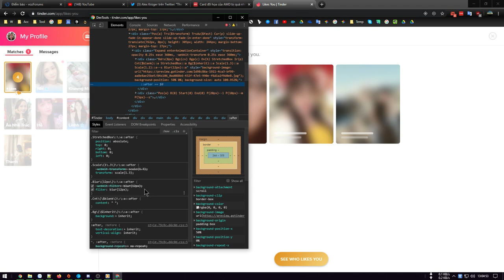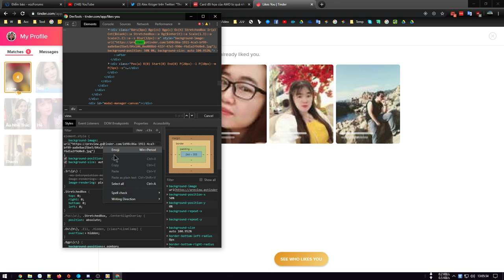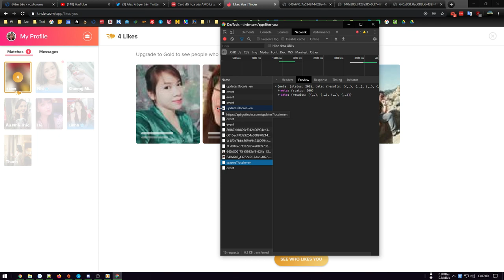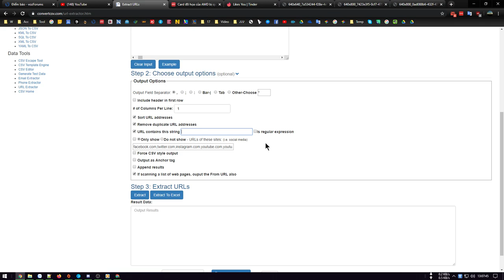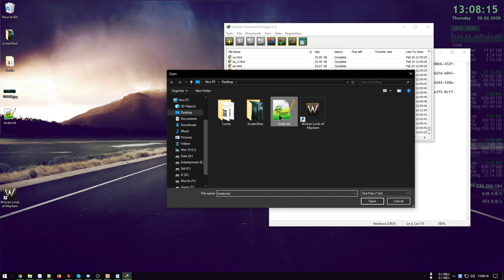Thủ thuật Tinder - Cách hiển thị người đã quẹt (like) bạn trên Tinder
Giúp bạn tìm và tải tất cả các ảnh của những người đã quẹt bạn trên Tinder mà không cần Tinder Gold